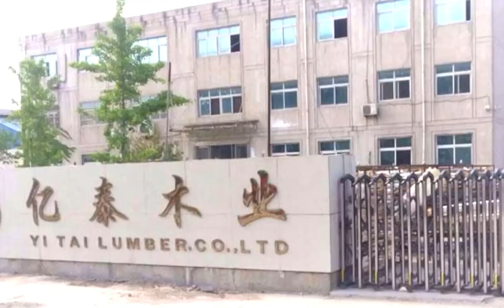YITAI plywood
💕YITAI Plywood Solutions: Precision and Quality

📌Discover the superior stability and smoothness of YITAI plywood, crafted with specialized manufacturing techniques in our state-of-the-art facilities.

📌 YITAI offers a complete solution for all your die-making needs, providing efficient and cost-effective services. Our expert processes ensure high-quality results that save you time and money.

🤝Choose YITAI for reliable, top-notch plywood and experience the excellence we bring to your business.

💕Soluciones de contrachapado YITAI: precisión y calidad

📌Descubra la estabilidad y suavidad superiores del contrachapado YITAI, elaborado con técnicas de fabricación especializadas en nuestras instalaciones de última generación.

📌 YITAI ofrece una solución completa para todas sus necesidades de fabricación de troqueles, brindando servicios eficientes y rentables. Nuestros procesos expertos garantizan resultados de alta calidad que le ahorran tiempo y dinero.

🤝Elija YITAI para obtener madera contrachapada confiable y de primera calidad y experimente la excelencia que aportamos a su negocio.

🤗 Contáctenos hoy para obtener más detalles y ver cómo podemos respaldar su éxito.
💕Soluções de compensado YITAI: precisão e qualidade

📌Descubra a estabilidade e suavidade superiores do compensado YITAI, fabricado com técnicas de fabricação especializadas em nossas instalações de última geração.

📌 YITAI oferece uma solução completa para todas as suas necessidades de fabricação de matrizes, fornecendo serviços eficientes e econômicos. Nossos processos especializados garantem resultados de alta qualidade que economizam tempo e dinheiro.

🤝Escolha YITAI para madeira compensada confiável e de primeira linha e experimente a excelência que trazemos para o seu negócio.

🤗Entre em contato conosco hoje para mais detalhes e para ver como podemos apoiar o seu sucesso.